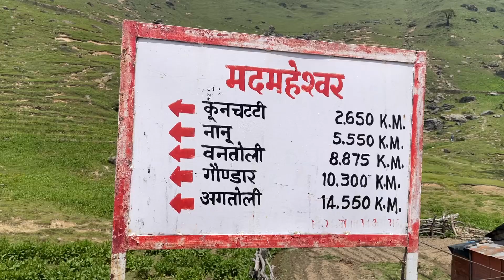Madhyamaheshwar Travel Story